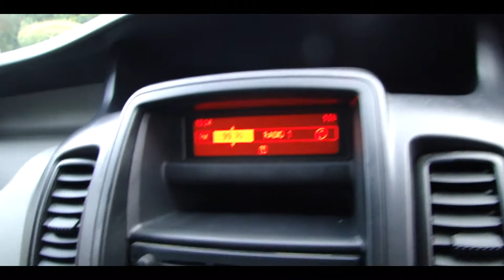2014 NISSAN PRIMASTAR 2.0 DCI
Details below!